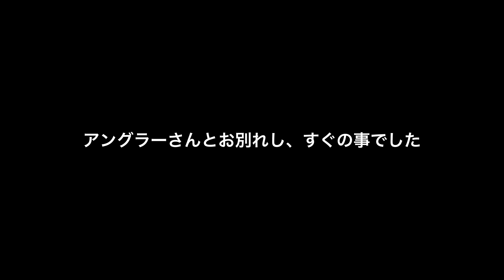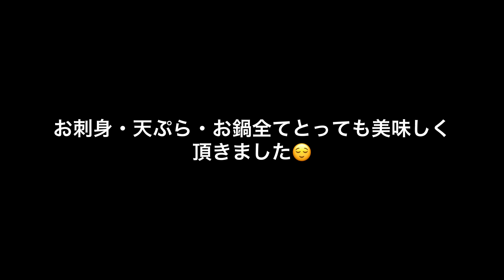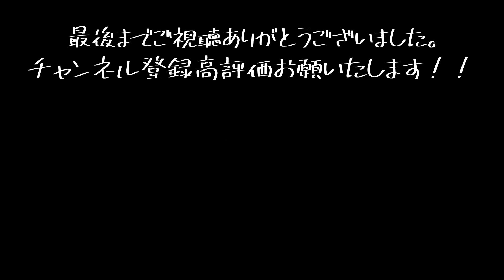【真冬の日本海】足元に居た！？？大きなお魚を鱒レンジャーで上げる！車中泊釣り旅Part3#北海道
みなさんこんにちわ！
よねすけです😌

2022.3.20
2泊3日車中泊釣り旅Part3

今回は3日目となる釣行！
1日目にも来た増毛港に行きました😊

天気にも恵まれず雪も降り寒い中、相棒が大物を掛けました！！
ぶち曲がる鱒レンジャーをご覧ください😌

2泊3日車中泊釣り旅Part1 はこちら

2泊3日車中泊釣り旅Part2 はこちら

【SNS関係】

よねすけ

一緒に釣りに行ったノンストップアングラーズもYouTubeやっているので興味がある方はこちら↓

（ノンストップアングラーズ）

【音楽の提供】